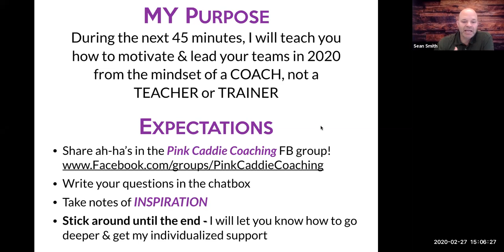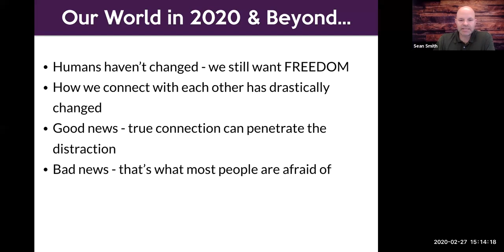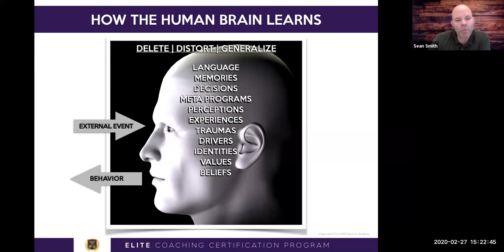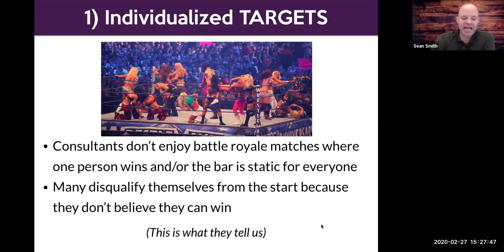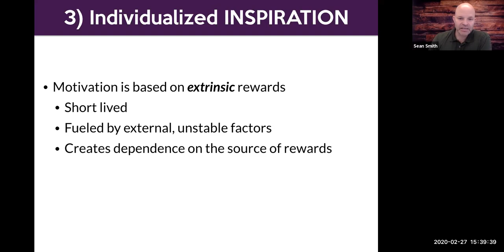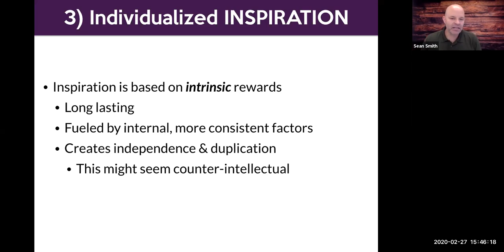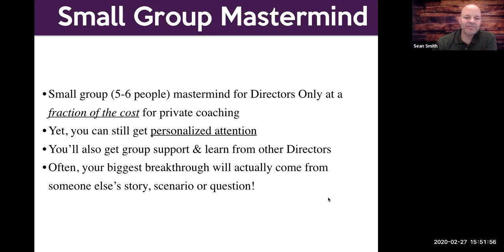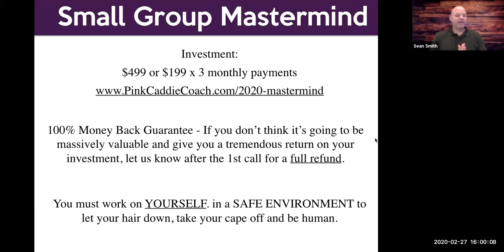How To Motivate and Lead Your Team in 2020